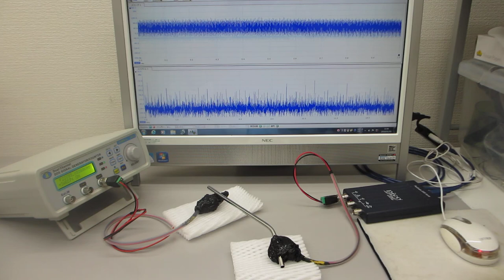対象物に伝搬する表面弾性波（超音波振動）の非線形現象に関する実験（超音波システム研究所）